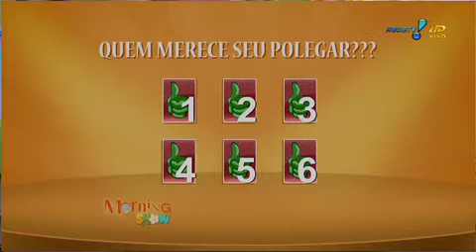Morning Show: 'Quem Merece o Seu Polegar' Rafael Ilha participa do game do programa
O ex-Polegar vai lavar a roupa suja na bancada do 'Morning Show'.